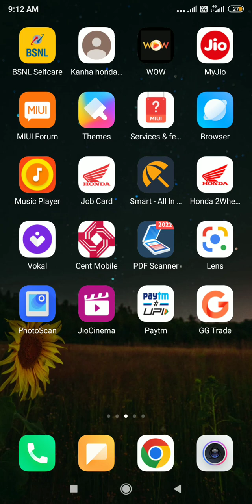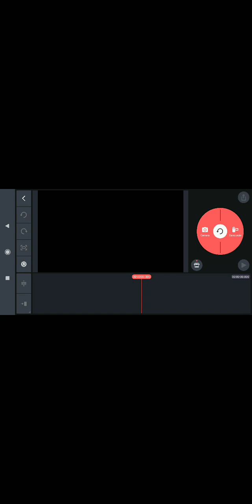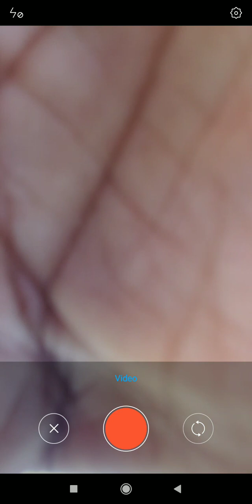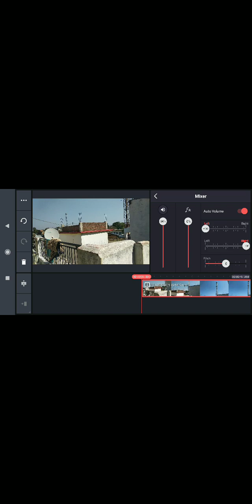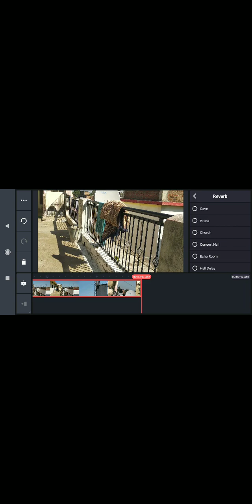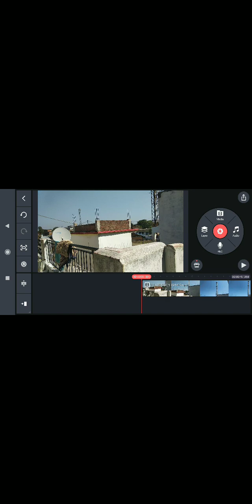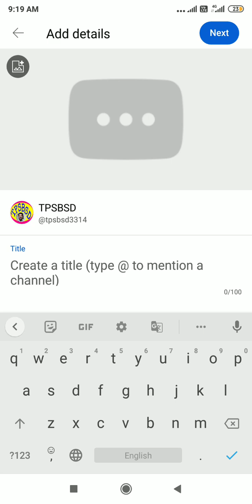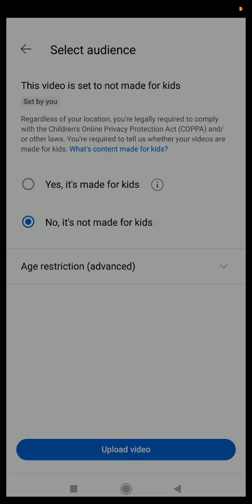KINEMASTER अपलोड कैसे करना How To Upload Kinemaster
KINEMASTER अपलोड कैसे करना
How To Upload Kinemaster
kinemaster ka use kaise karen
kinemaster गाइड,
kinemaster अपलोड,
kinemaster ट्रिक्स,
kinemaster video editing, वीडियो संपादन, kinemaster तकनीक,
kinemaster मॉड, kinemaster इफेक्ट्स, kinemaster टिप्स,